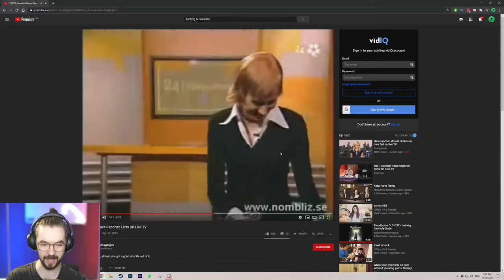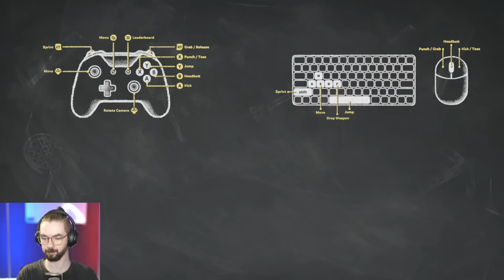Jacksepticeye - Party Animals With Pewdiepie, Corpse Husband, Boyinaband, PJ, Roomie [Twitch Stream]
Jacksepticeye - Party Animals With Pewdiepie, Corpse Husband, Boyinaband, PJ and Roomie [Twitch Stream]